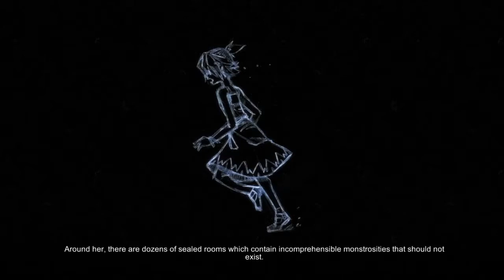Anima: Gate of Memories - Nascal der Puppenmeister - Part 3 - Playthrough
So wir haben die Villa jetzt durchsucht und die Erinnerungen von Nascal und seiner Wahnsinnigen Sucht nach der Perfektion seiner Puppen. Wir müssen diesen Wahnsinnigen Geist ein Ende bereiten.

Ich wünsche euch viel Spaß beim Zuschauen :D